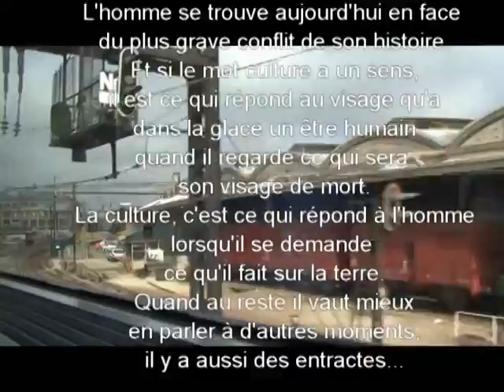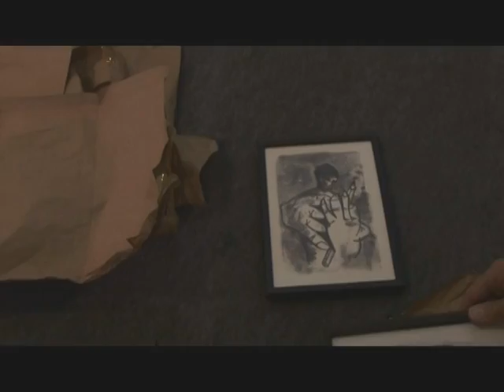Alain Campos,balade artistique entre Paris et Nîmes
chemin d'une exposition du peintre Alain Campos , de Paris vers Nîmes. Les coulisses.Les acteurs...